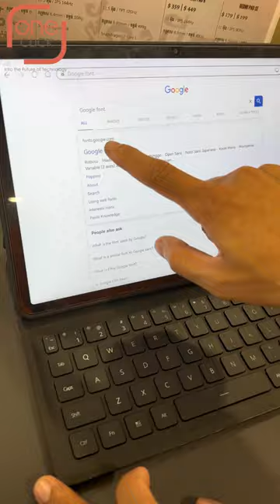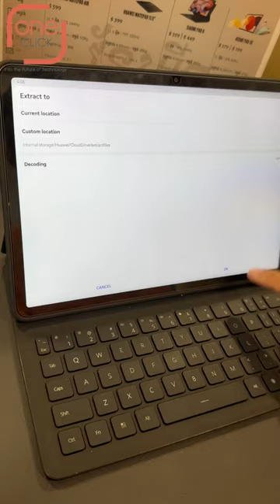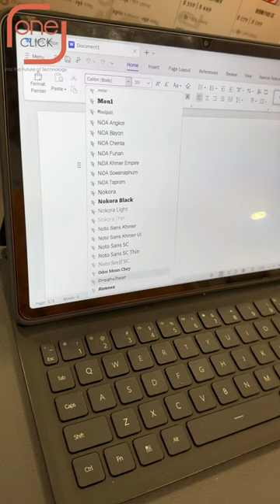របៀបដំឡើង Font ផ្សេងៗនៅលើ Huawei Matepad | How to install fonts on Huawei Matepad